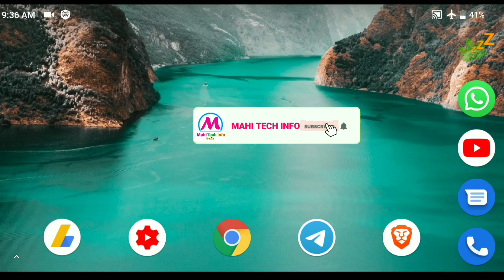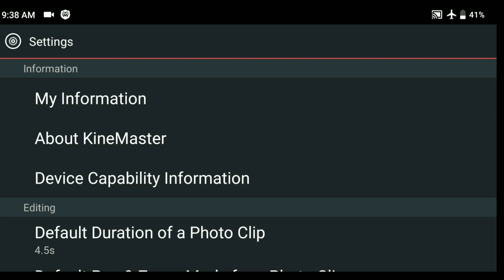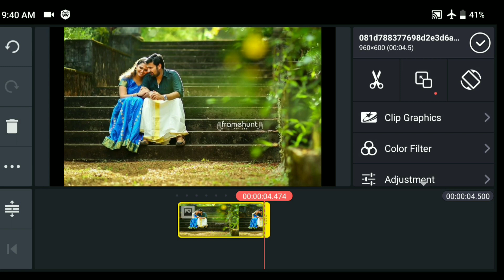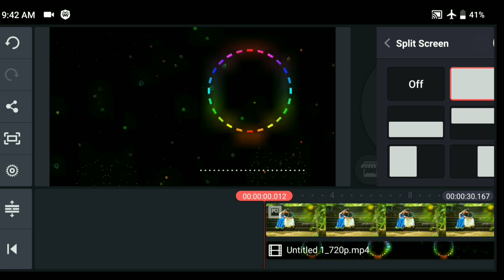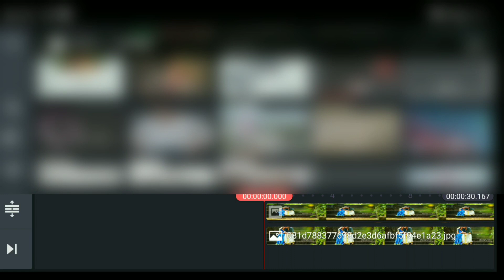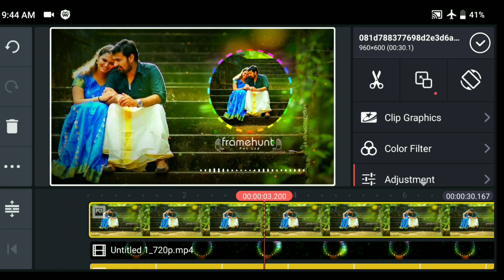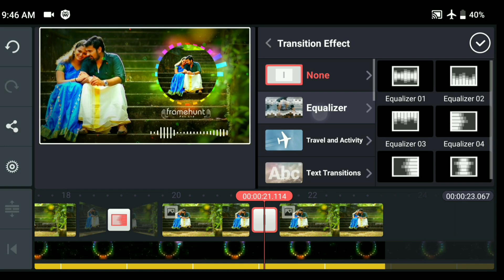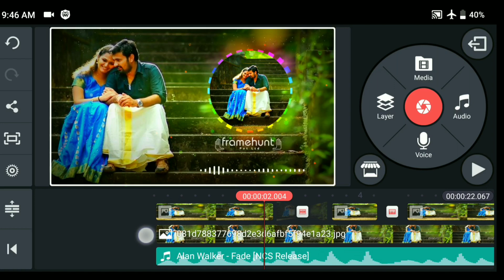How to Make Trending Whatsapp Status Video Kinemaster Telugu January 2020 | Mahi Tech Info